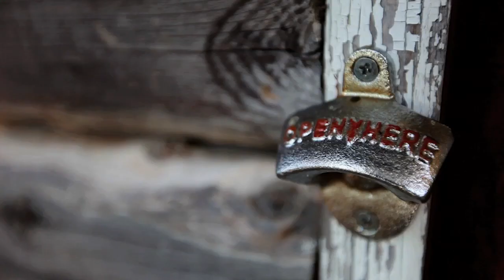On the Virtue of Hard Work: Adam van Koeverden at TEDxAlgonquinPark